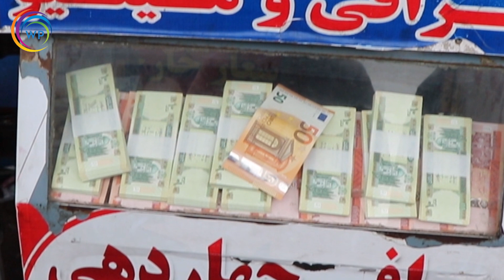پول های جدید چاپ شده تازه به بازار کابل وارد شد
گزارش شهری : باشندهٔ گان شهر کابل می‌گویند که بانک مرکزی افغانستان به کارمندان دولت پل جدیدتوزیع کرده به گفته انها
«این یک اقدام نیک و پسندیده است اما به شرطی که مردم به آن دسترسی داشته باشند. اگر در میان صرافان و اشخاص بلند پایه تقسیم شود تاثیر منفی آن زیاد است

ډیره مننه چې زمونږ ویډیو مو د کتلو لپاره انتخاب کړ. همدارنګه مهرباني وکړئ زموږسره خپل نظر او وړاندیزونه شریک کړی.